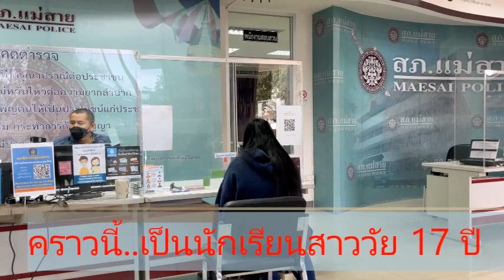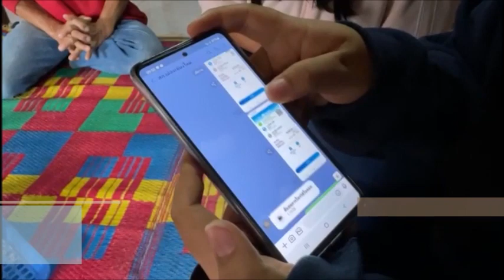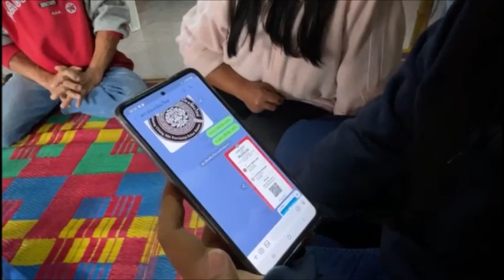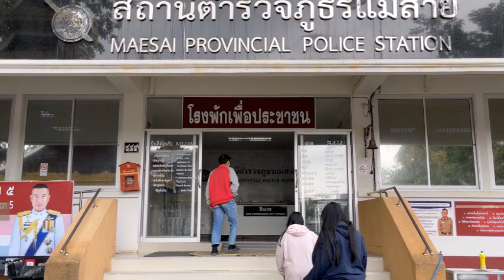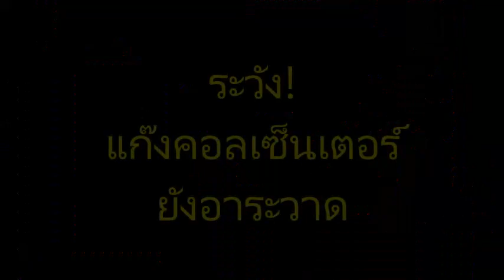เปิดปากเหยื่อแก๊งคอลเซ็นเตอร์หลอก นร.สาว สูญเงินกู้ กยศ.รวมแสน : เรื่องเด่นทั่วไทย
แก๊งคอลเซ็นเตอร์ ยังอาละวาดไม่จบไม่สิ้น!!..พบนักเรียนสาวแม่สาย วัย 17 ปี โดนมิจฉาชีพอ้างเป็นตำรวจ สภ.เมืองเชียงใหม่ แม้มาตามบทเดิมที่เป็นข่าวครึกโครม แต่เจอทั้งขู่ทั้งหลอก จนหลงโอนเงินจากบัญชีเงินฝากที่พ่อแม่ใช้ชื่อเปิดไว้เก็บหอมรอมริบ 2 รอบ สูญยันเงินกู้ กยศ.รวมกว่า 100,000 บาท